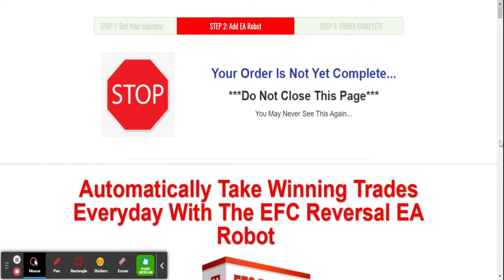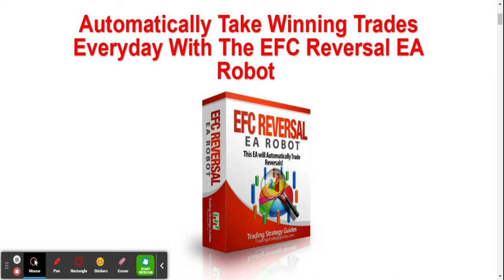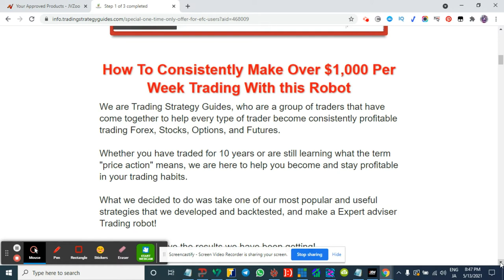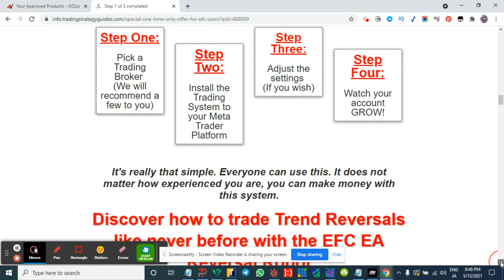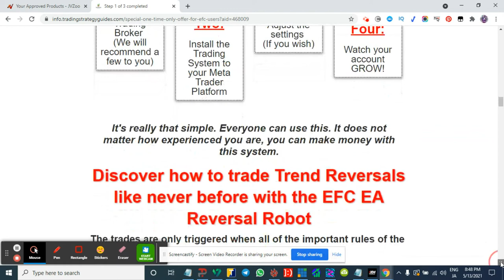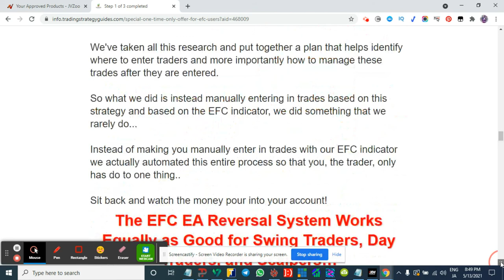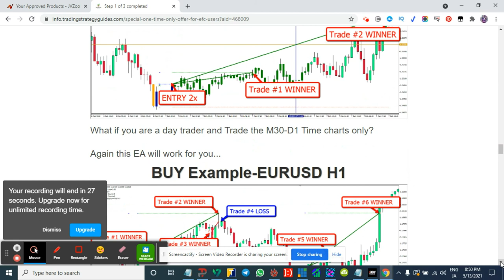EFC SCANNER FOREX INDICATOR AND EA REMAKE